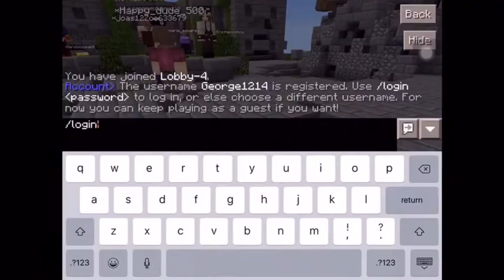KILING STREAK!! | Turf Wars Minecraft Minigame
Hi guys today I'm back with another Minecraft video and today we are playing some Minecraft minigame  It's really fun try it out if you want

Also I know this day or tommorow should be the shoutout Sunday but not many people are actually wanting or following the rules :(

Shout out Sunday is gonna be tommorow I know it's late!😭

MINEPLEX server Id : Pe.Mineplex.net or com Not sure

Cookie build domination link : Dm.cookie-build.com

If any of my friends watching this comment your channel link thanks!!

Realms friends

Jacko8bu = Idk his channel

The fire ninja4 = Furios destroyer

Fartplayzmc = ilag_

Failed cutie 03 =Elfykinsplay

Jayfrostminer = Jayfrostminer JFM

Miguel0413 - still don't know ( he's my brother)

If you want me to make you a shoutout coment anything and il pick 2 names/channel, be sure to leave your channel link!

Anyone wanna play Minecraft pocket edition / MCPE with me? My gamer tag is George1214 add me on your realms!

Any suggestion to make my channel better ? Go comment it below! It will be very helpful!